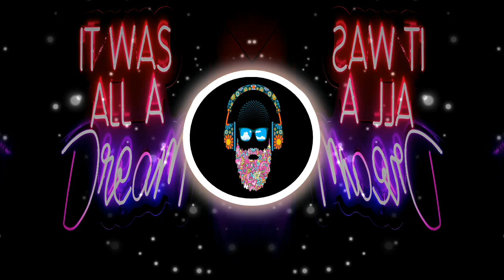(No Copyright Music) Epic Dramatic Music - MUSIC FOR VLOG 2021 - FREE DOWNLOAD - ROYALTY FREE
(No Copyright Music) Cinematic Orchestral - Epic Inspiratinal and motivational cinematic background music for videos, motivational videos, films, YouTube videos, Vimeo videos, presentations, social media, websites, for commercial purposes and more.

(No Copyright Music) Epic Dramatic Background - MUSIC FOR VLOG 2021 - FREE DOWNLOAD

THE ONLY THING I ASK IS THAT YOU PUT THE ADDRESS OF MY CHANNEL IN THE DESCRIPTION OF YOUR VIDEO-
IT WOULD BE A GREAT HELP TO KEEP GROWING.

This is the Hero's Theme by Twin Musicom!

► English: You're free to use this song (also commercially) in any of your projects. All you have to do is to paste in the following into your description:
► Deutsch: Ihr könnt die Musik für jede Projektart frei verwenden (auch kommerziell). Alles, was ihr dafür tun müsst ist das folgende in eure Beschreibung zu packen:

"Hero's Theme by Twin Musicom is licensed under a Creative Commons Attribution license